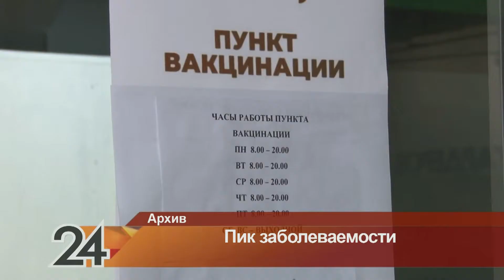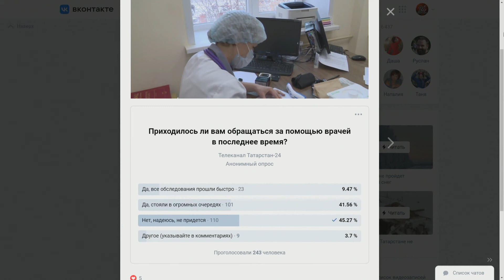Главные новости - Заболеваемость коронавирусом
00:00 Добрый день!
01:53 Эта неделя для Татарстана с точки зрения заболеваемости коронавирусом станет ключевой.
02:59 Вы можете согласиться со столь оптимистическим выводом?
04:20 Роспортебнадзор отменил изоляция для тех, кто контактировал с больными. Что происходит?
05:27 Москва пришла к решению, что соблюдать карантин в школах и детских садах не обязательно.
07:10 Как вы можете прокомментировать цифры заболеваемости?
09:10 Какие цифры, по вашему мнению, можно ожидать на самом пике заболевания?
11:23 В чем загадка Омикрона?
15:06 Поможет ли детям прививка?
16:18 В школах не вводят дистант? Ваше мнение, это оправданная мера?
18: 11 Наш опрос: Приходилось ли вам обращаться за помощью врачей в последнее время?
19:00 Когда закончится пандемия?